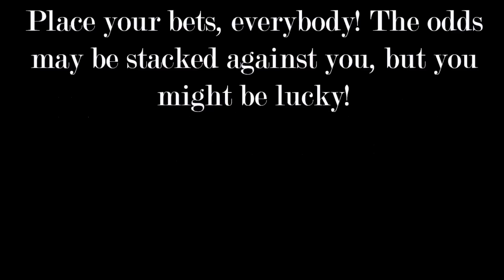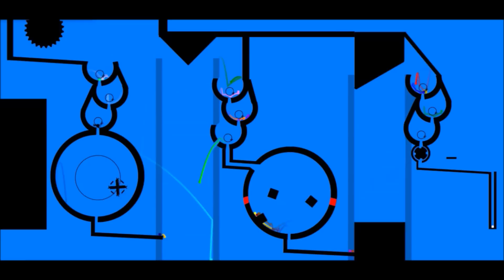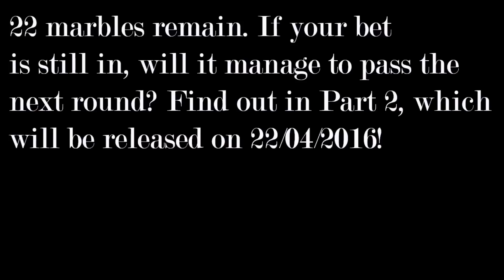Ultimate Marble Race - Part 1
Well, it's here, and actually on time (for once.)